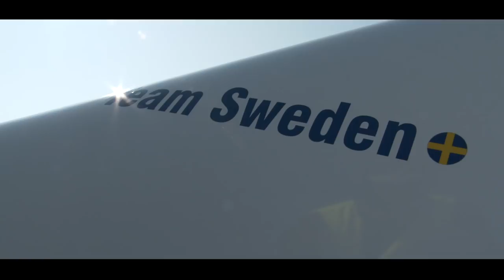Gustav Salminen - World Champion Advanced Glider Aerobatics 2017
Meet Gustav Salminen -  the world champion in advanced glider aerobatics 2017! It was a pleasure working with Gustav on this film. He is a great talent and truly know how to fly a glider with total control. We will hear more from him in the future so remember this name - Gustav Salminen.